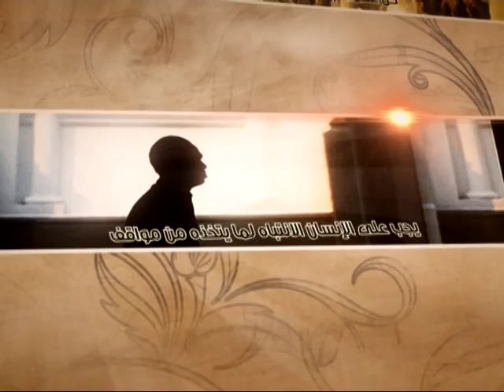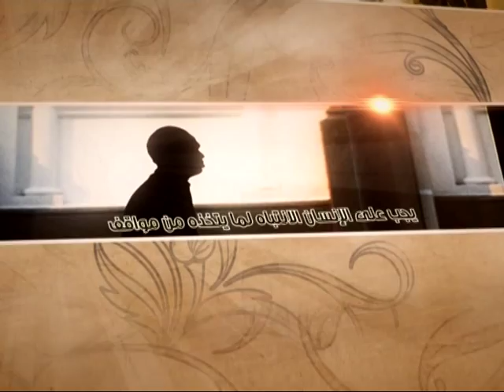العبقات - اللسان خطير - آية الله الفقيه السيد محمد رضا الشيرازي رحمه الله